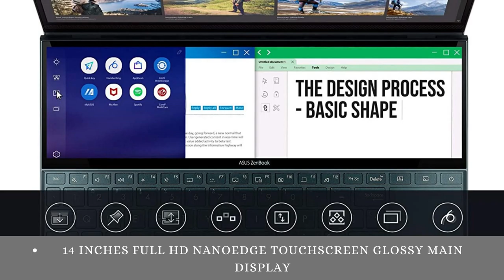ASUS ZenBook Duo UX481 - asus zenbook duo ux481fl unboxing 2021 ASUS ZenBook Duo UX481 - asus zen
Click here for the best price:

ASUS ZenBook Duo UX481 - asus zenbook duo ux481fl unboxing 2021 over review,best price

ScreenPad Plus: 12.6 inch matte touchscreen, giving you endless way to optimize your multitasking experience by extending the screen or split windows and apps on both displays
14 inches Full HD NanoEdge touchscreen glossy main display
Latest 10th generation Intel Core i7 10510U Processor (8M Cache, up to 4.9 GHz)
Fast storage and memory featuring 512GB PCIe NVMe M.2 SSD with 8GB LPDDR3 RAM
Built-in IR camera for facial recognition sign in with Windows Hello
Exclusive ErgoLift design for improved typing position, optimized cooling system and enhanced audio performance
Extensive connectivity with Gig+ Wi-Fi 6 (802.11ax), HDMI, and USB Type C (USB Transfer speed may vary. Learn more on ASUS website)

the asus zenbook pro duo is the first two-screen notebook we've seen that really makes a lot of sense.

buy asus zenbook duo: .. asus zenbook duo laptop review - 2 screens on a budget? buy asus zenbook duo here: .. asus zenbook duo test - in diesem video zeige ich euch was mit dem zenbook duo ux481f von asus möglich ist und warum das zweite display vor allem den workflow erheblich erleichtert.
asus zenbook duo teknik özellikleri.. 2021 asus zenbook duo 14 (ux482) unboxing  first look and ımpressions. asus zenbook duo ux481fl modeli abisinden farklı olarak 14 inç boyutunda bir ekran  19.

asus zenbook duo ux481 unboxing + overview - the 'affordable' dual screen laptop option.
 nesil ıntel core i7 gücüne ve ikinci ekran screenpad plus'a sahip zenbook duo ux481 pc hocası incelemesinde!

asus zenbook duo ux481fl unboxing 2020.

the asus zenbook pro duo represents a massive change in laptop design. asus zenbook duo review (2021): a better dual-screen notebook for less.
the asus zenbook duo laptop has two screens  but is around half the price of the more expensive pro duo version. check out my full review of the more premium asus zenbook pro duo here: ..